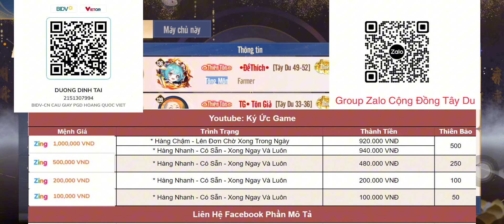Tây Du VNG | Cụm Liên Sever 3-4. Top1 - Top 2 Toàn Cõi Tây Du VNg. Ai Sẽ Là Kẻ Thống Trị Tam Giới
- Bank: BIDV: 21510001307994 - Duong Dinh Tai
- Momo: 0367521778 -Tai